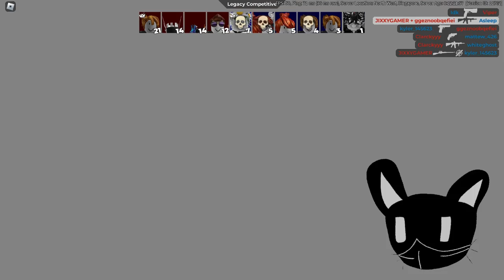Filler_2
Somehow i yapped over 8 minute mark